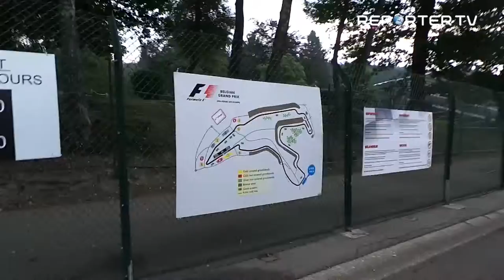Essai Formula One à Spa-Francorchamps ce vendredi 23 août 2013